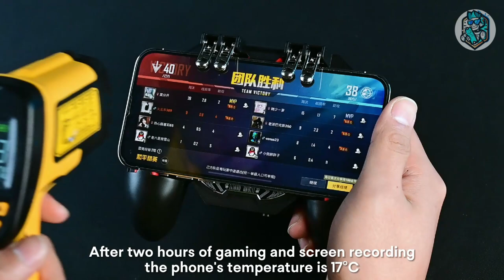Stay Cool❄️, Game On 🔥 With Our DL-100Mobile Game Controller🎮!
🎮 Elevate your gaming with the DL-100 Mobile Game Controller! 🌟 Featuring cutting-edge semiconductor cooling and ergonomic design, it keeps your phone cool for hours of intense gameplay. Designed for iPhone 15 Plus and Android, it's perfect for Warzone Mobile, Free Fire, and the new DELTA FORCE: HAWK OPS! 🚀 Dive into mobile FPS with precision triggers, quiet cooling, and comfortable grip. Ready to dominate the battlefield? 🔥💨